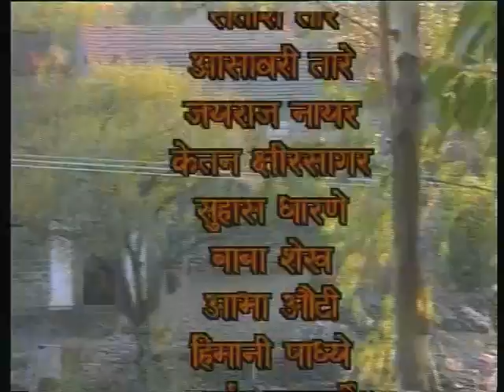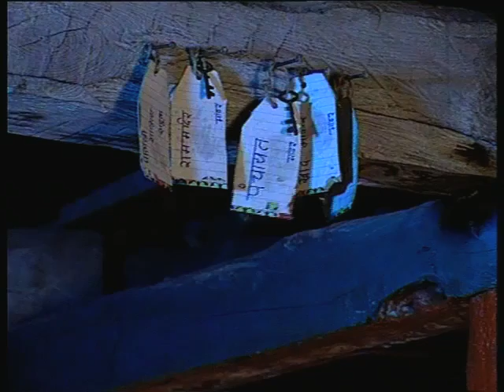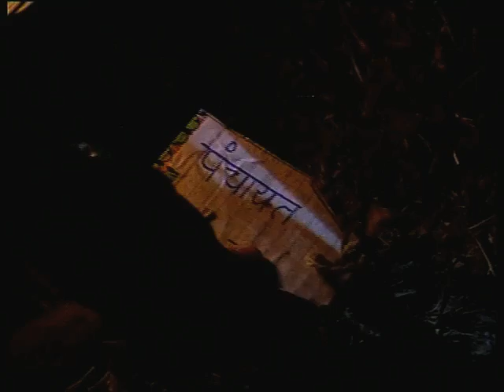Bhains Baraabar Bhag 25; Lokatantr Kee Jaagrti /भैंस बराबर भाग 25; लोकतंत्र की जागृति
यह कार्यक्रम लोकतंत्र की जागृति पर आधारित है, इस भाग में पंचो द्वारा अपनी पसंद की महिलाओं को खड़ा करना चाहते है किन्तु महिलाओं के द्वारा उसे खारिज करके वो अपने उमीदवार नामांकित करते है, जब पंचो के ये पता चलता है तो पंचायत को चावी गुम कर देते है यह बताया गया है।